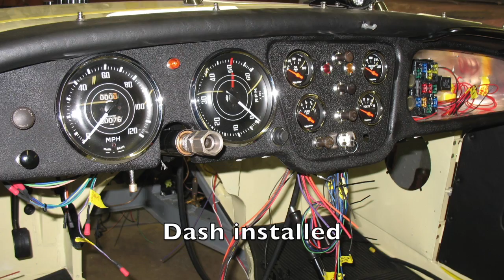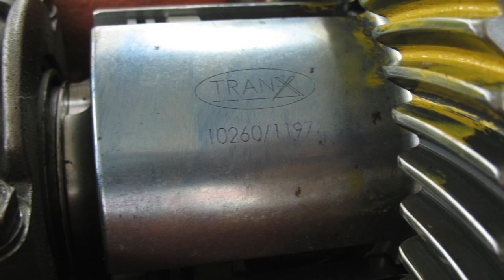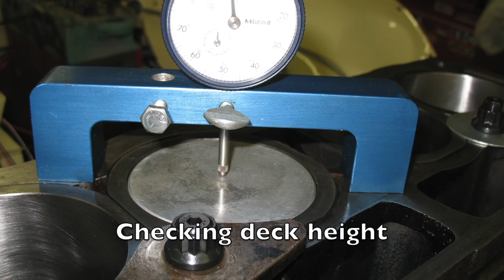Triumph TR3A complete restoration for street and racing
This video is a slide presentation documenting many aspects of a complete rotisserie, nut and bolt restoration of my TR3A that had been sitting partially disassemble in a carport for 33 years.  Although I have life-long mechanical experience, this is my first complete restoration and race car build.  The process took 54 months beginning the day after purchasing it in June 2008 and continued with daily attention until completion in January 2013.  This restoration was performed at my home shop.  The body and frame were taken off site only for media blasting and engine parts for machining.  A good friend machined some of my special designs and another friend assisted with final body work and spraying on the Primrose paint.  My special "Friends of Triumph" shared valuable tips, suggestions, parts and pieces for racing throughout the restoration as well as continuous inspiration.   Please enjoy this video.